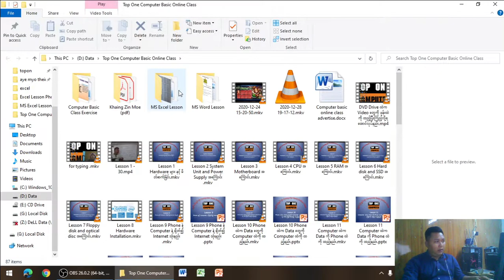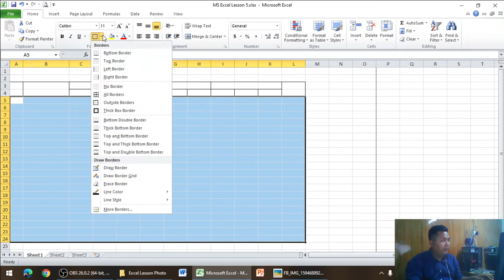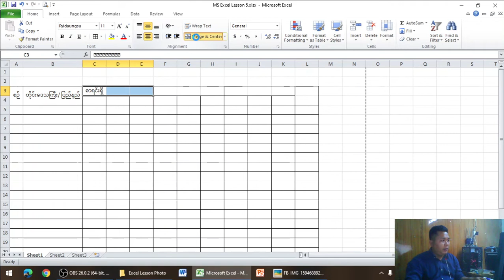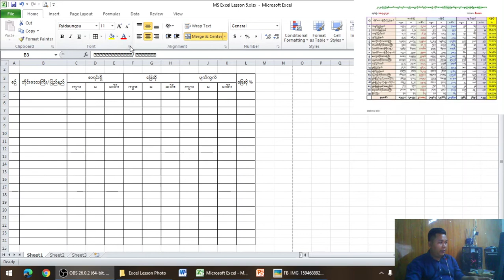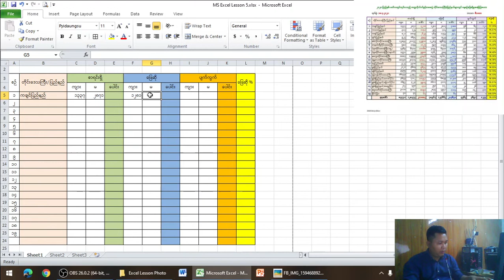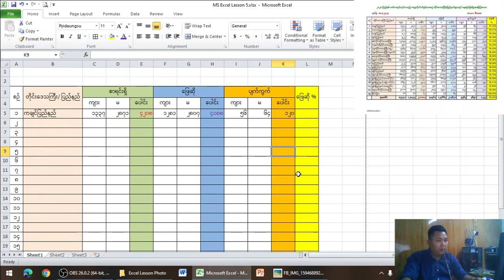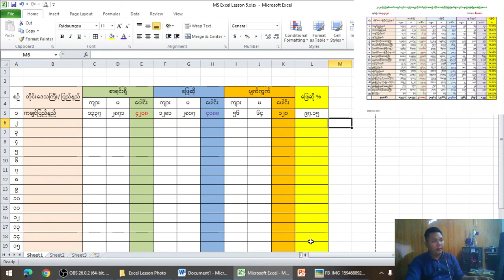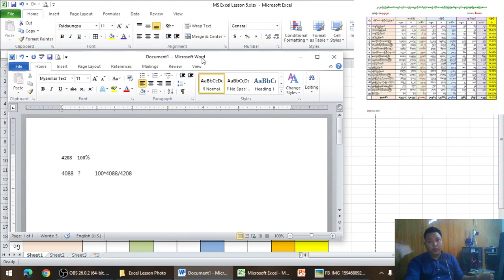Lesson 41 Microsoft Excel Lesson 5